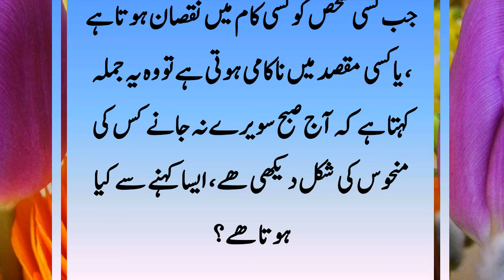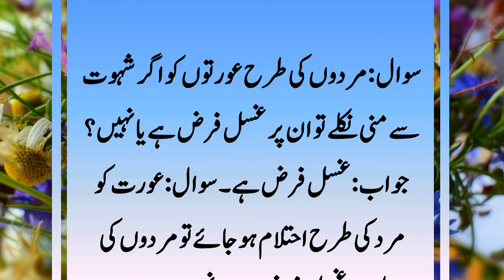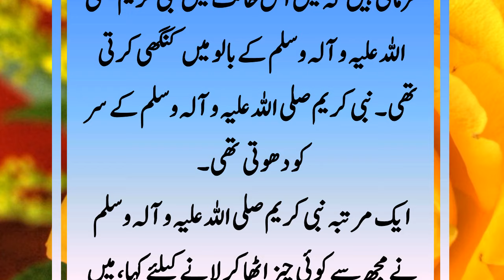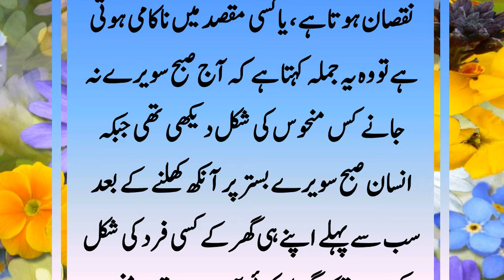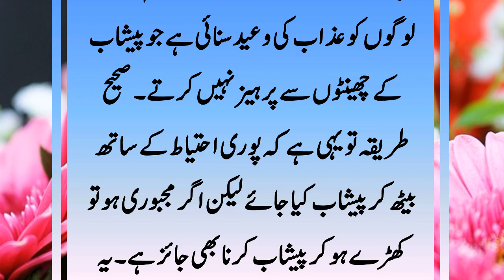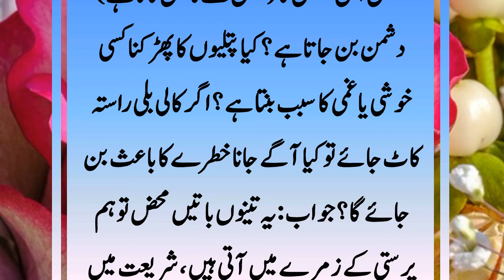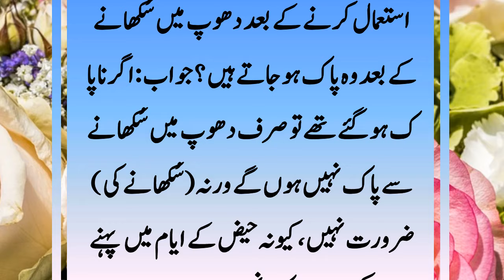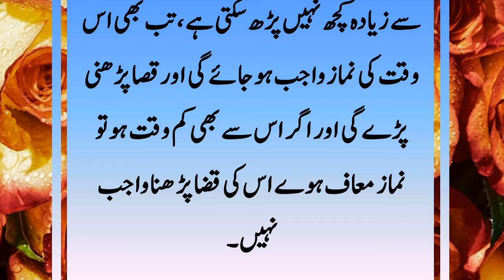Shariat Ke Masail || Khawateen Ke Masail || Ghusal Ke Masail || Na Paki Ke Msail || Deeni Malomaat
Aaj Ki Es Video Mein Shariat Ke Masail, Khawateen Ke Masail, Ghusal Ke Masail, Na Paki Ke Msail Aur Deeni Malomaat Ko Bayan Kya Gya Hai.